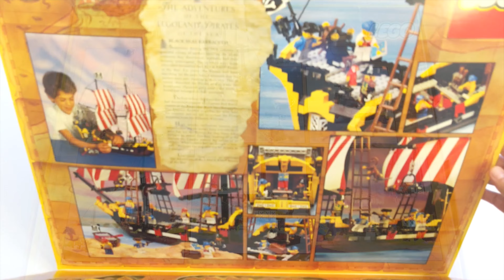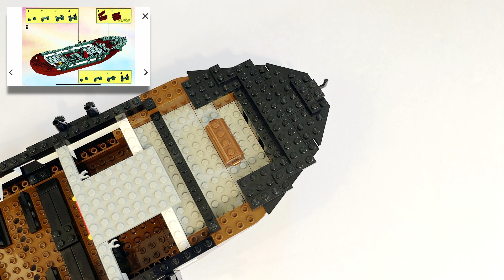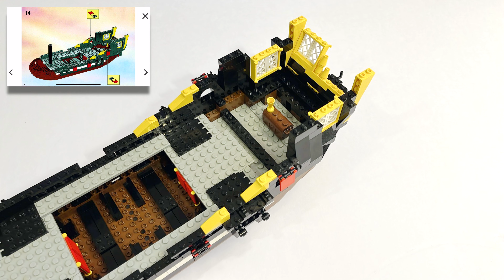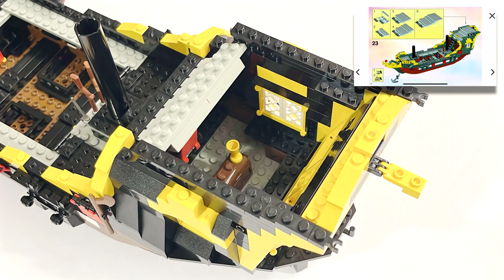LEGO Pirate Set 6285 Black Seas Barracuda Build - 4K HD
LEGO set 6285, Black Seas Barracuda, was released in 1989.  The ship's original captain was Captain Roger Redbeard.  Later, the ship belonged to Captain Jack Knife. The Black Seas Barracuda was re-released in 2002 as set 10040 and renamed Dark Shark. The European version, unlike the US version, actually fired projectiles from the canons.  The ship was reprised in 2021 as LEGO IDEAS Pirates of the Barrucuda Bay set 21322.